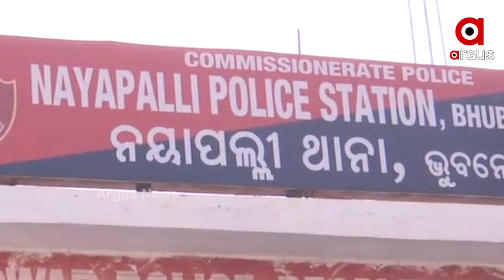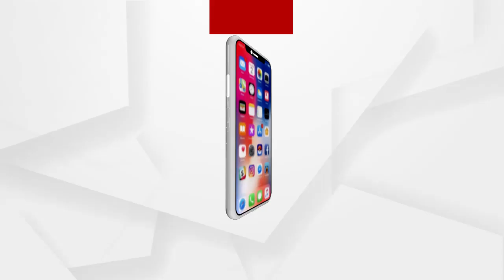ପ୍ରେମିକାକୁ ଗିଫ୍ଟ ଦେବାକୁ ସୁନା ଚୋରି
ନୟାପଲ୍ଲୀରେ ହତ୍ୟା ଓ ଲୁଟ୍ ଘଟଣାରେ ସାମ୍ନାକୁ ଆସିଲା ଅପରାଧିର ଅଜବ ସଉକ । ଏକାଧିକ ପ୍ରେମିକାକୁ ଖୁସି କରିବାକୁ ଅପରାଧୀ ଦେଉଥିଲା ସୁନା ଗିଫ୍ଟ । ନୟାପଲ୍ଲୀ ବୃଦ୍ଧା ହତ୍ୟା ଘଟଣାରେ ମୁଖ୍ୟ ଅଭିଯୁକ୍ତ ନାରାୟଣ ମହାନ୍ତି ପୋଲିସ ଆଗରେ ଏକଥା ସ୍ବୀକାର କରିଛି.